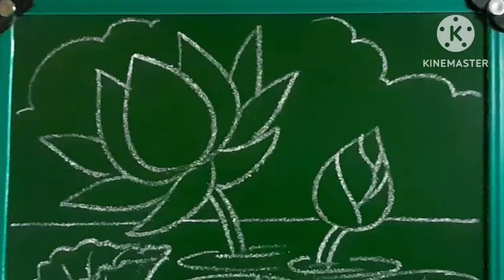how to draw lotus drawing easy way / कमल के फूल का चित्र बनाना सीखें